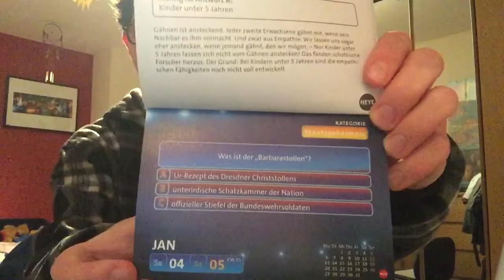Star Trek Beyond mal wieder im Fernsehen, Tag 4, Projekt 2020, 366